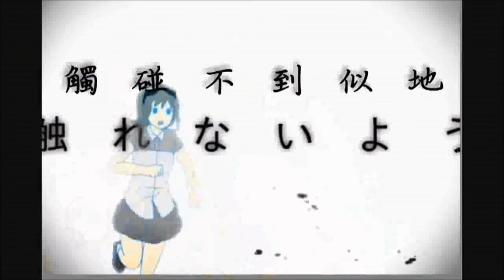(Mary) Mozaik Role (German)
Lyrics: TamashiineKasuka